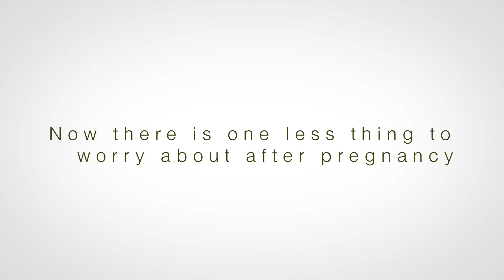Secret Saviours Interview with mums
What worries you the most about your post-pregnancy body?